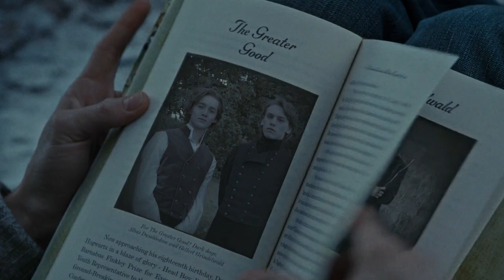All Harry Potter & Fantastic Beasts Movies Ranked, Worst To Best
The Harry Potter movies have left a lasting legacy that has since expanded into the Fantastic Beasts series. But how do all 9 movies rank in quality?